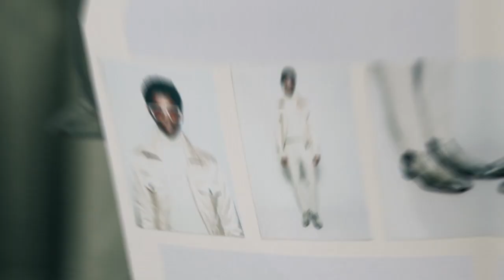TENDÊNCIAS VERÃO 2021 - MINI SHORTS, TRANSPARENT, GILET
Créditos imagens apresentação: Tagwalk